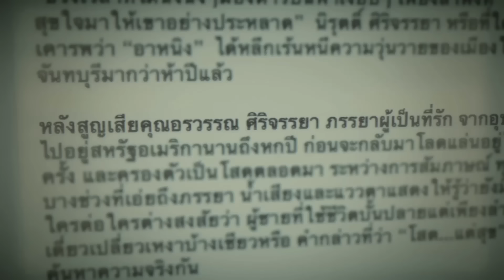True Fantasia Together : ไบร์ท วิชเวช AF9 7 พ.ย.58 (1/2)